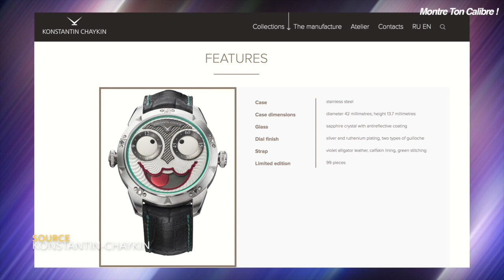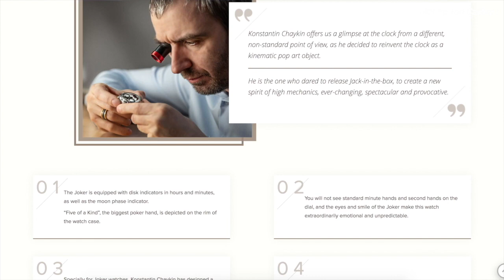Konstantin Chaykin Joker Automaton - 20 pièces monde (Montre Ton Calibre !)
Montre ton Calibre présente : Konstantin Chaykin Joker Automaton

Or Rouge, 20 pièces monde, venez voir les 4 automates à l'arrière 😍